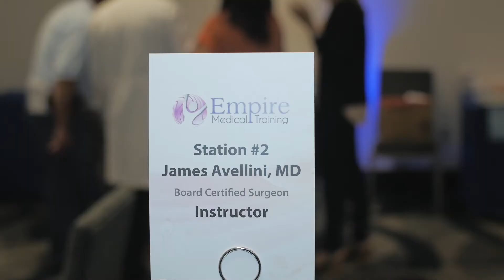Testimonial by Elena Plavnik, DO - Empire Medical Training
EmpireMedicalTraining.com video on aesthetics training, who attended the Empire Medical Training Program in New York and gave a little review about the seminars.

Let us know what you think about this video testimonial or our Training Programs. We'd love to hear your comments.